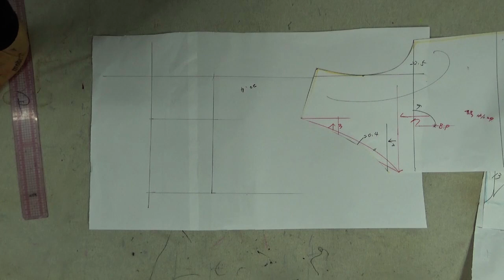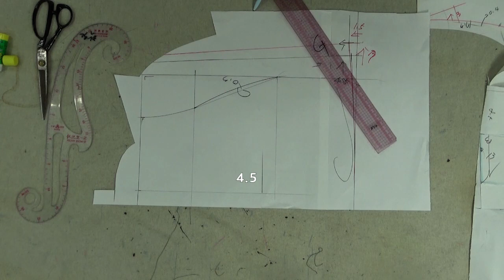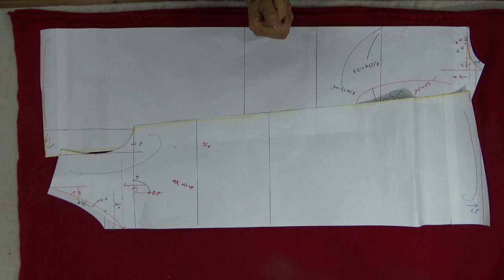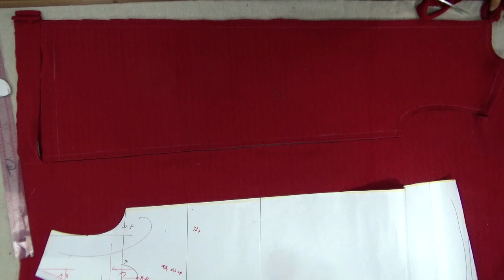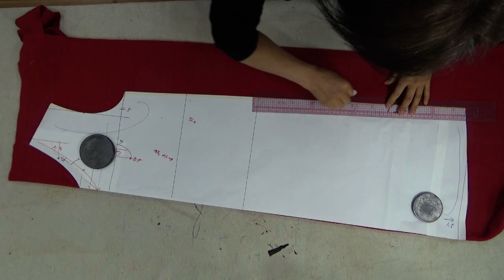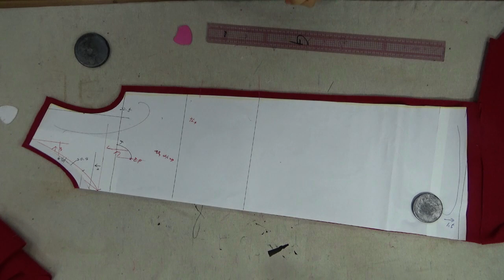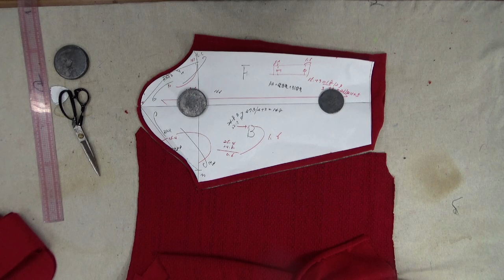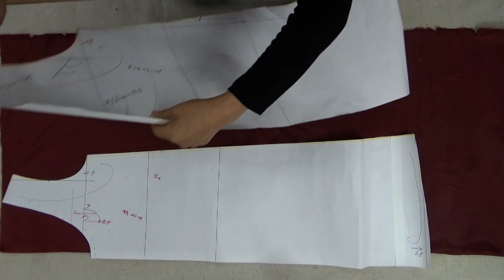포근한 니트원피스만들기/재단,cutting/cutting a cozy knitted dress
포근한 니트 원피스 만들기 재단 영상입니다
This is a cutting video for making a cozy knit one-piece